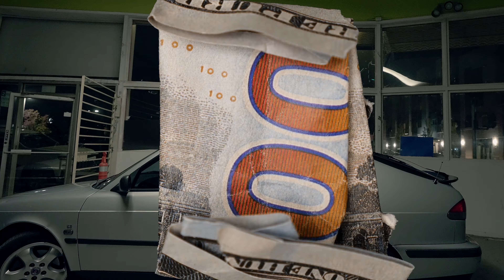Daijha Lanai's Mixtape Vol 18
Daijha Lanai's songs she performed in video:
"Bestfriend" by Yanka featuring Daijha Lanai

"Woah" by Daijha Lanai featuring Calis Bless
Intro and song Produced by Dj Chrissy Chris

"Yeah" by Daijha Lanai
Produced by Dj Chrissy Chris

and "Baby D" Daijha's little brother

Thank you to All our family and friends for attending!